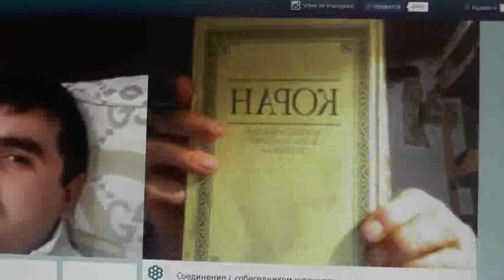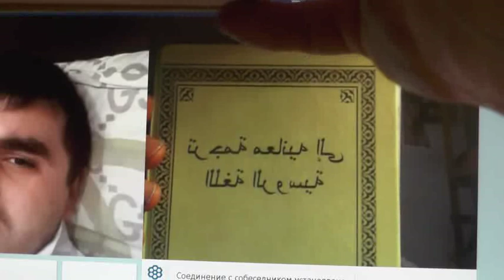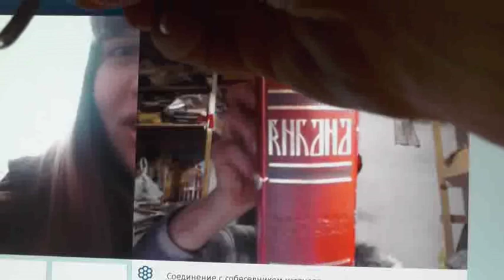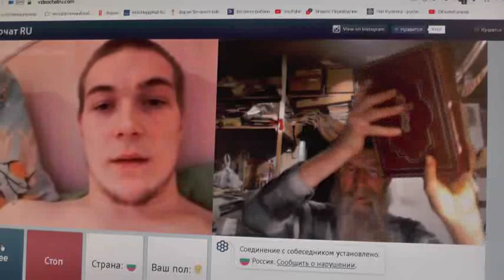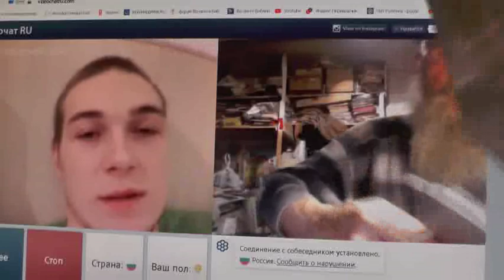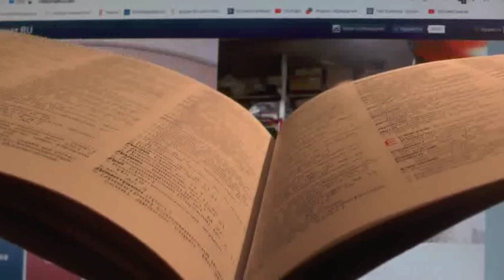№236. Иоан.3:36 Верующий в Сына имеет жизнь вечную,..